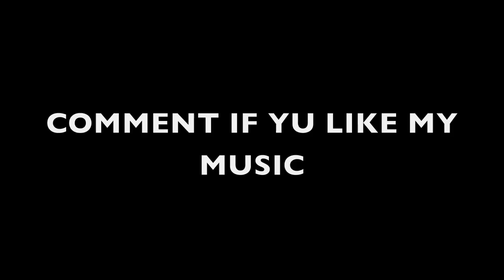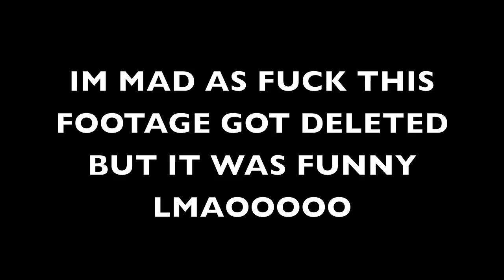GTA V : Nat Da ChillGxd & The CT Godz Random City EP #1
If you Fuck with me i fuck with you simple as that

The Come Up Mixtape by Dan Montana